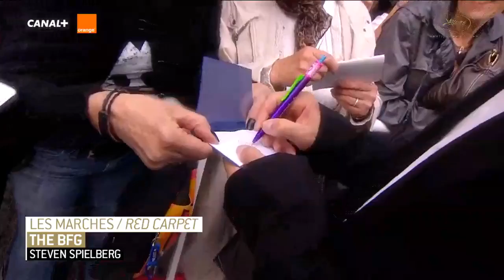THE BFG - Il grande gigante gentile - Red Carpet con Spielberg - Festival Cannes 2016